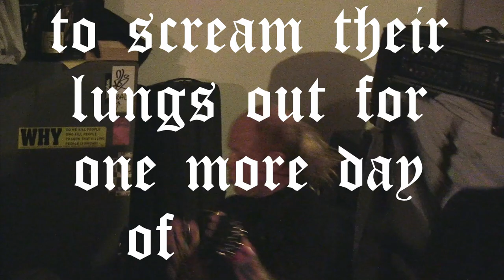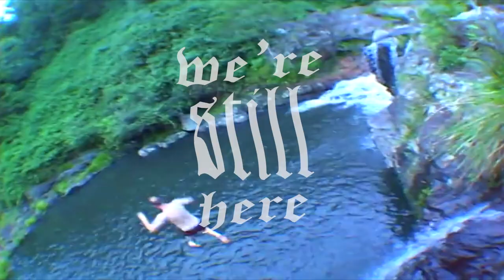The HIRS Collective "We're Still Here" (ft. Shirley Manson/Garbage) Video #2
The HIRS Collective "We're Still Here" (ft. Shirley Manson) Video #2
New album, We're Still Here, is out March 24, 2023 via Get Better Records